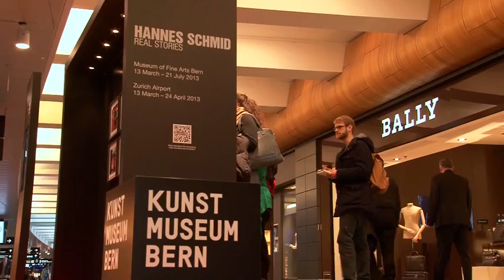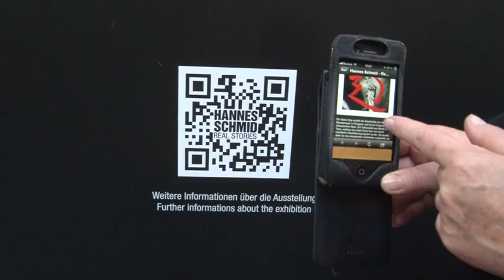Entschleunigen dank Hannes Schmid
Die aktuelle Fotoausstellung von Hannes Schmid am Flughafen Zürich lädt zum entschleunigen ein. Sowohl Luft- als auch Landseitig sind bis Ende April Werke des Zürcher Künstlers ausgestellt. Sogar Thomas Kern, CEO der Flughafen Zürich AG, liess sich die Eröffnung nicht entgehen.
Realisation: Andrea Wallimann-Geier